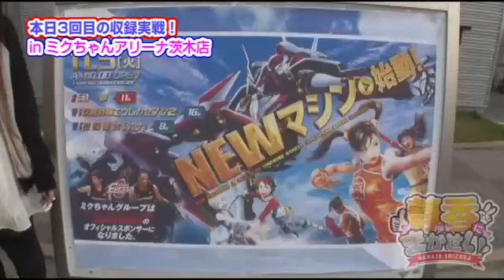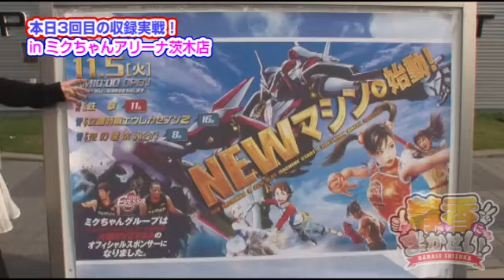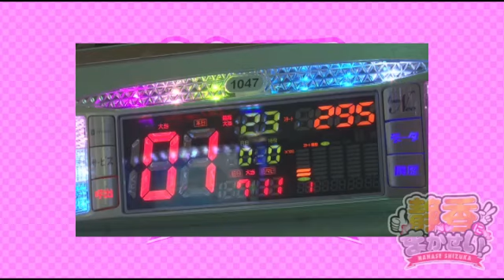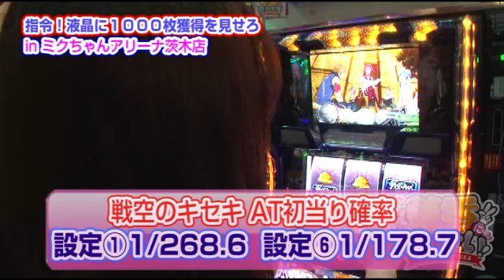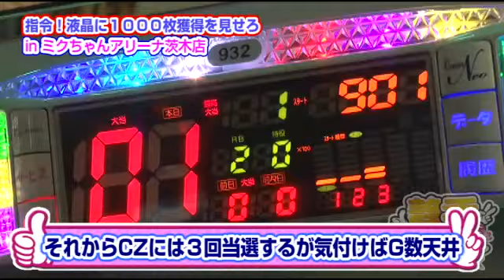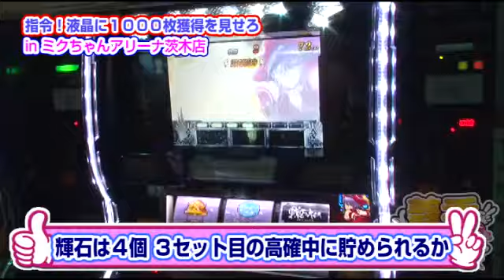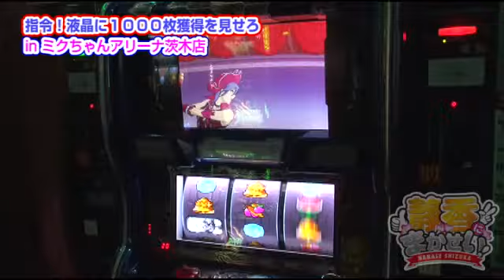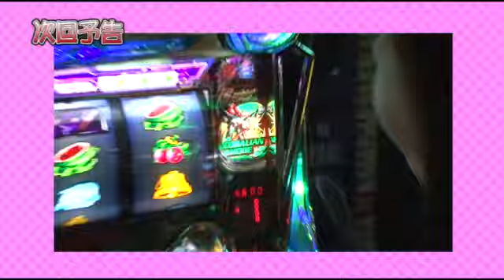静香にまかせい！ 第9話【戦空のキセキ】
今回から新章！エウレカ２、慶次２と打ちたい新台ばかり。だが静香が選んだのは...

■実戦台：なでしこ侍、戦空のキセキ～ＳＫＹ　ＬＯＶＥ～